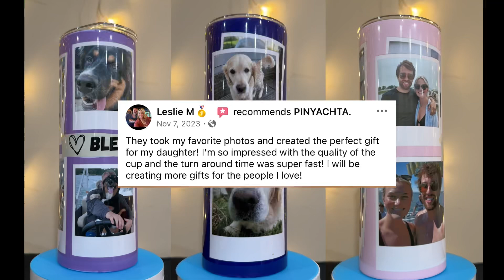Personalized Gifts, Unforgettable Reactions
In this video, watch as we bring joy and surprise to life with our unique, customizable gifts. From the moment you unbox one of our signature exploding butterfly gifts to creating a custom charcuterie board for your beloved pet, PINYACHTA makes every moment memorable. See how easy it is to turn your favorite memories into beautifully crafted keepsakes, and hear what our happy customers have to say about their favorite gifts. Whether you're looking to surprise someone special or treat yourself, PINYACHTA has the perfect gift for every occasion. Watch now and start creating your own custom gift today!

👉 PINYACHTA.com